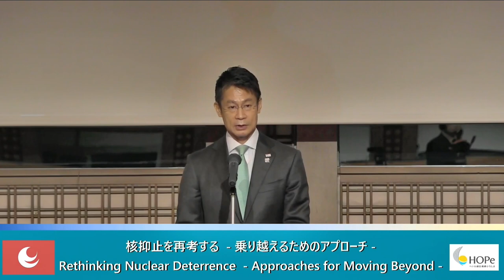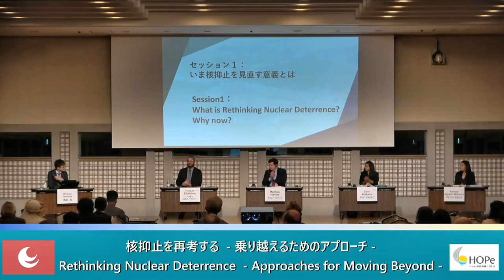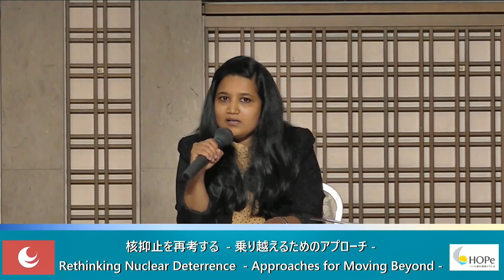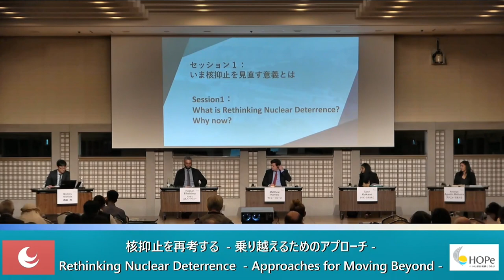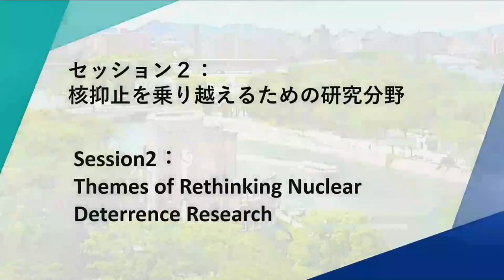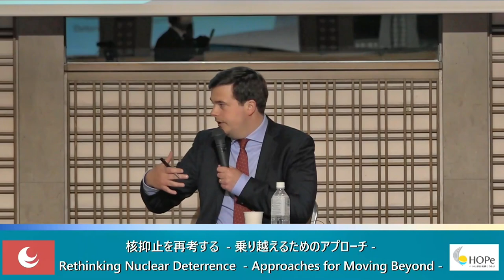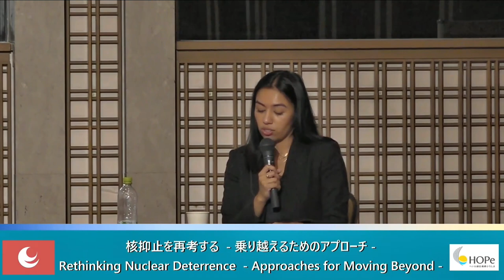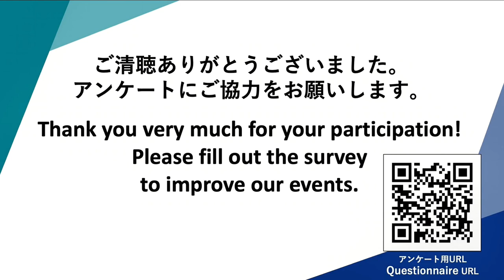G7 Hiroshima Summit related event: Rethinking Nuclear Deterrence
■Date

■Timetable
0:00      Opening Remarks
11:30    Session1 What is Rethinking Nuclear Deterrence? Why now?
1:13:18 Session1 QA
1:29:25 Session2 Themes of Rethinking Nuclear Deterrence Research
2:22:46 Session2 QA

■Contents
Join us as we explore the complexities of nuclear deterrence and work together to envision a future where we can all live in a world free of nuclear weapons, even under the most challenging security environments. Amid escalating tensions among great powers and increasing reliance on nuclear deterrence, this event seeks to provide a platform for meaningful discussions on how to move beyond the security centered on nuclear deterrence and work towards a nuclear-free future.

Co-organized with the Harvard University-MacArthur Foundation Beyond Nuclear Deterrence Working Group, consisting of scholars from 18 countries, this event will showcase research and initiatives aimed at rethinking nuclear deterrence. Our panel of experts from Japan and around the world will discuss the importance of questioning the concepts of nuclear deterrence, reconsidering the systems that support it, and exploring alternatives for a more secure world without nuclear weapons.

Our target audience includes individuals who wish to engage in constructive dialogue on nuclear disarmament but may need more knowledge to navigate security-based discussions on nuclear deterrence. This event aims to equip participants with the information and tools to contribute to future debates and deliberations in their communities and beyond.

■Opening Remarks
-Hidehiko Yuzaki
President of Hiroshima organization for Global Peace (HOPe) / Governor of Hiroshima Prefecture
-Francesca Giovannini
Executive Director, Project on Managing the Atom, Robert & Renee Belfer Center for science and International Affairs, John F. Kennedy School of Government, Harvard University

■Moderator
Michiru Nishida
- Prorfessor, School of Global Humanities and Social Sciences, Nagasaki University

■Session1 What is Rethinking Nuclear Deterrence? Why now?
-Hassan Elbahtimy
Senior Lecturer in the Department of War Studies and Director of the Centre for Science and Security Studies, King's College London Co-chair of Harvard University-MacArthur Foundation Beyond Nuclear Deterrence Working Group
-Matthew Harries
Director of Proliferation and Nuclear Policy, Royal United Services Institute for Defence and Security Studies(RUSI)
-Tanvi Kulkarni
Policy Fellow at the Asia-Pacific Leadership Network for Nuclear Non-Proliferation and Disarmament(APLN)
-Ananya Agustin Malhotra
Program Officer, Global Nuclear Policy Program at the Nuclear Threat Initiative(NTI)

■Session2 Theme of Rethinking Nuclear Deterrence Research
-Laura Considine
Associate Professor of International Politics, Leeds University
Member of Harvard University-MacArthur Foundation Beyond Nuclear Deterrence Working Group
- Sizwe Mpofu-Walsh
Lecturer, University of the Witwatersrand
-Matthew Harries
-Tanvi Kulkarni
-Ananya Agustin Malhotra